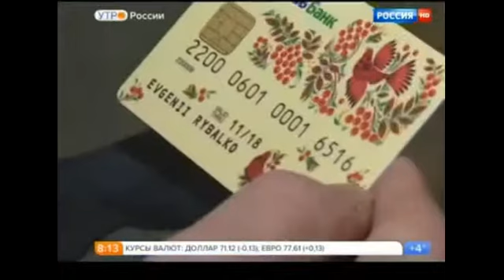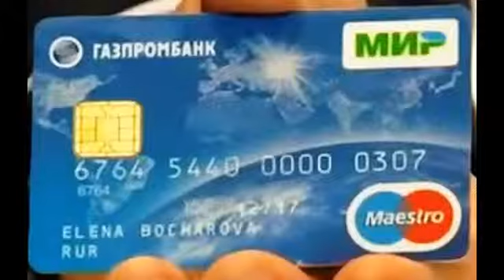"МИР" + "Maestro" / Russians National Payment Cards "MIR"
"МИР" — Российская национальная система платёжных карт (НСПК) / Russians National Payment Cards "MIR" + "Maestro"